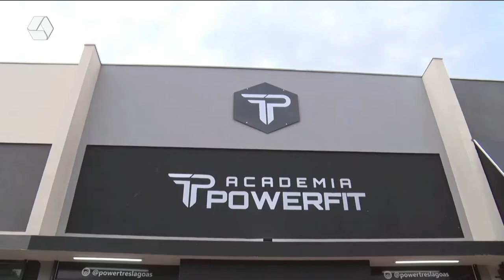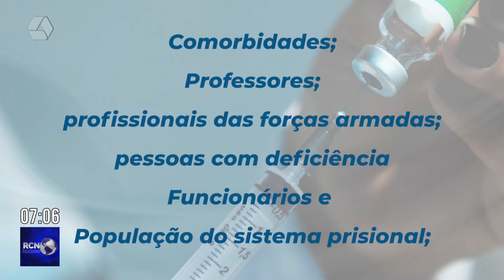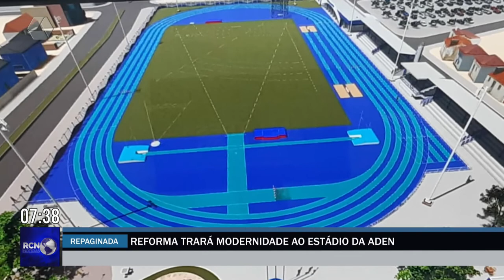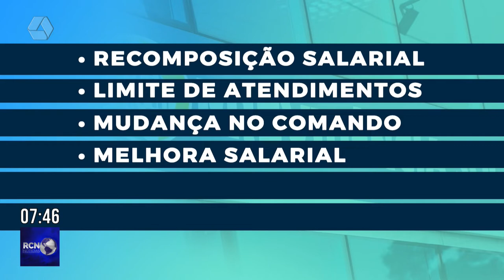RCN Notícias 04/04/2022